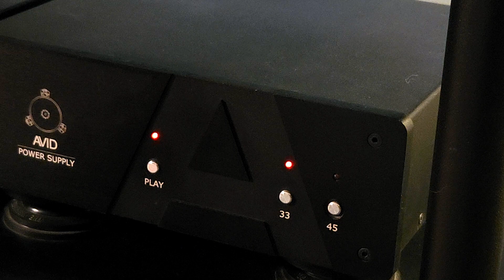The Jayhawks - Smile 2014 vinyl rip needle drop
From the 2014 vinyl release of the album with the same title.

Equipment Used:
Avid Pulsus phono stage
Avid Sequel SP turntable
SME 309 tonearm
Lyra Delos cartridge
Nordost Frey II phono cable
PS Audio power cables
Schiit Jil A/D converter
Vinylstudio software